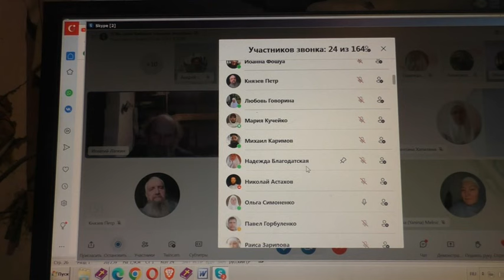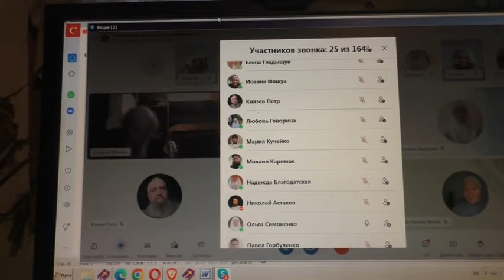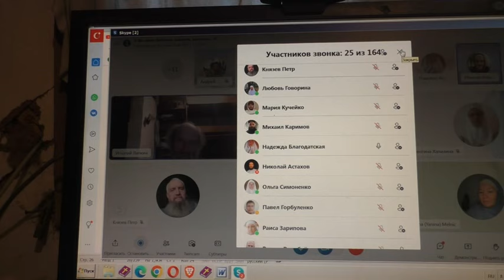Ответ еретичке: Вне Церкви нет спасения.